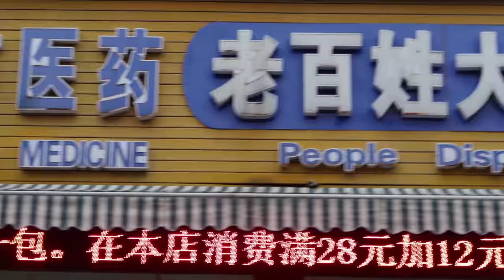DEATH OF A SALESMAN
In today’s VLOG, November 29th, Anny is getting sick more.  Why do I wear facemasks?  I think my business is in serious trouble.  So I give you some of my past experiences as a salesperson, giving you context to my past as a salesperson/entrepreneur.  One as a door to door industrial equipment door to door salesman.. and another of me being a nervous 9 year old paper delivery boy.

JaYoe!